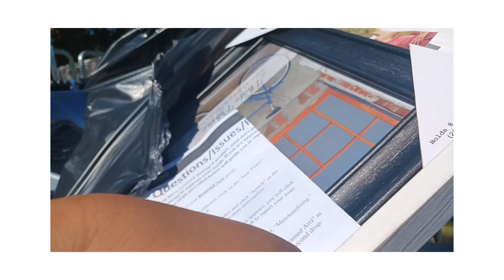ano Kaya laman nitong Mr. bin